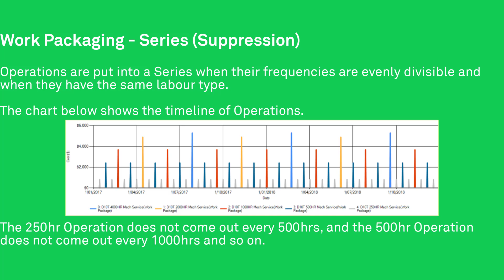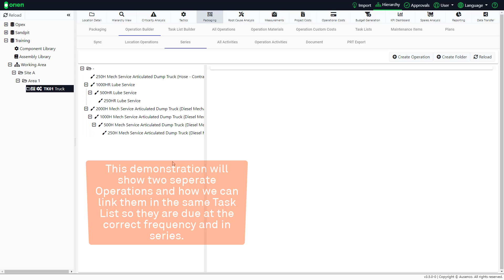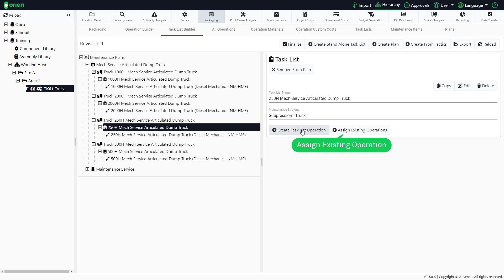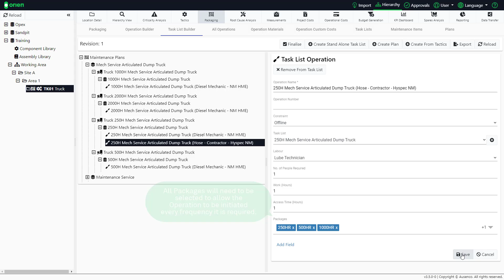How to Assign Multiple Packages in Task List Builder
Short video tutorial describing how to assign multiple packages in task list builder in Orien.